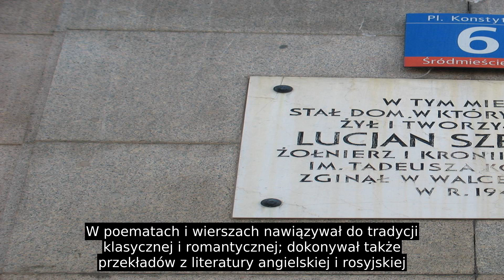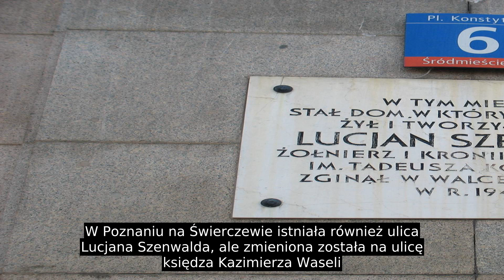Lucjan Szenwald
Po zdaniu matury w 1926 roku, Szenwald rozpoczął studia na Filologii Klasycznej pod kierunkiem prof